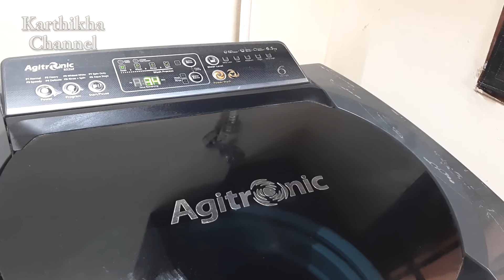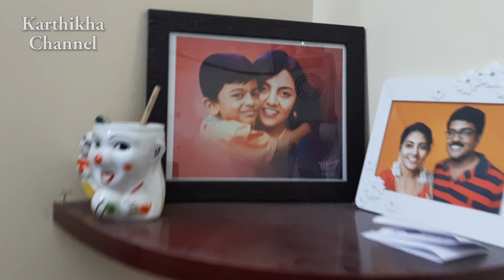Full Day Routine | காலை 5 முதல் இரவு 11 மணி வரை வேலைகள் | Karthikha Channel Daily Routine | DIML 65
Follow Me on Helo App & Treel Also...

Purplle Ultra HD Velvet Matte Lipstick, Pink - Bunkin' Companion 10 (2.5 g)
Purplle Ultra HD Velvet Matte Lipstick, Maroon - Concert Night Companion 8 (2.5 g)
Purplle Concealer Palette, Covert Operation Guardian - City Agent 1 (12 g)
Purplle Soft Matte Lip Crayon, Brown - Blind Makeover Time 10 (3 g)
Purplle Soft Matte Lip Crayon, Red - Hide & Seek Time 9 (3 g)
Purplle Ultra HD Velvet Matte Liquid Lipstick, Pink - Swimming Contests I Want To Repeat 5 (4 ml)

Shop for products worth 999 and use code - BMS2019 to get Book My Show movie voucher worth 250 FREE
Purplle Buy 2 and Get 1 Free

Candle & Buddha Statue Home decor Links :
Tealight Candles Set of 100
Single Baby Buddha Showpiece
Little Baby Monk Buddha Showpiece
3 Laughing Baby Buddha
4 Feng Shui Baby Buddha Statues

Kitchen Products Link :

Stainless Steel 4 Layer Kitchen Trolley Rack

Preethi Valentino 3 Burner Gas Stove (Black)
Watamate Turbo+, Wireless Automatic Water Dispenser

Glass Pepper and Salt Container
Set of 4 Glass Containers for masala storage
Glass water Bottles 1 Liter
Treo Brand Glass Oil Dispenser
Popup Glass Jar Set- 6 Pcs - 500ml
Home Centre 6-Pcs Glass Storage Jar-1 Liter
Home Centre 6-Pcs Glass Storage Jars 800ml
Home Centre 6-Pcs Glass Storage Jars 600ml

Vinod Cookware Classic Deluxe Stainless Steel 2 Pcs. Set
Vinod Cookware Classic Deluxe Stainless Steel 3 Pcs. Set
Vinod Cookware Classic Deluxe Stainless Steel 4 Pcs. Set
Vinod Cookware Classic Deluxe Stainless Steel 5 Pcs. Set (Glass lid type only in gas stove )

Meyer Trivantage Stainless Steel Kadai 26cm
Meyer Circulon Non-Stick Hard Anodized Kadai 24cm
Home Centre Beattles Briston (Ceramic) Kadai
Wonderchef Granite Grill Pan
Tissue Holder Stainless Steel

Prestige Omega Non-Stick Deep Appachetty with Lid, 20cm
Bajaj HM 01 250-Watt Hand Mixer
Anti Slip Polyester Kitchen Runner- 40x120 cm
Prestige Deluxe Plus Induction Base Hard Anodized Pressure Cooker, 7.5 Litres, Black